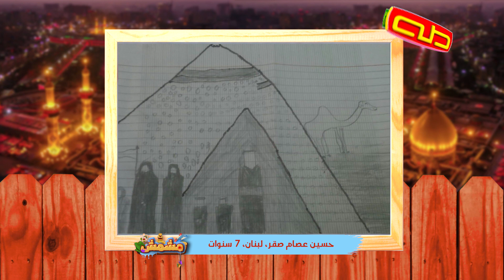رسوم الأصدقاء 23 | عاشوراء 1442هـ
هل ترغبون يا أصدقاء بعرض مواهبكم ورسوماتكم على قناة طه
انضمّوا إلينا وأرسلوا الرسوم على الرقم:
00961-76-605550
قناة طه للاطفال